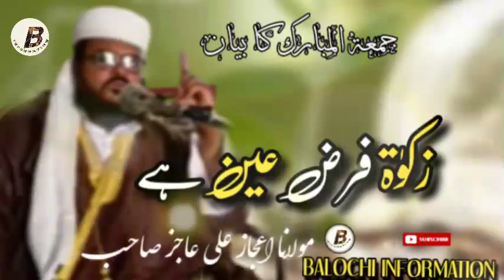New Balochi Byan | Zakat parz e aheen hai | Mulana ijaz ali ajiz sahib |Friday byan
BALOCHI INFORMATION CHANNEL FOR
AND MORE_ISLAMIC_INFORMATION
AND INTERTAMENT VIDEOS AUDIOS AVAILABLE
AND DON'T FORGOT